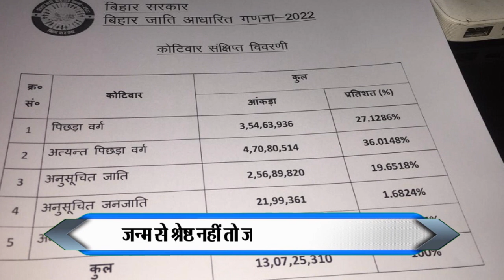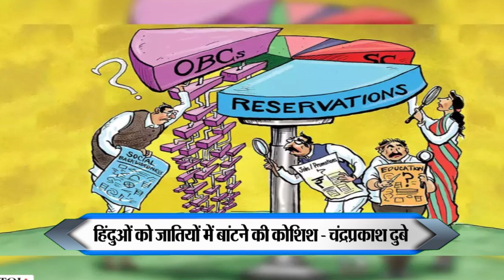जातिगत जनगणना : ज्यादा आबादी पर लगे ज्यादा टैक्स, सोशल मीडिया पर मिल रहे कई तरह के सुझाव